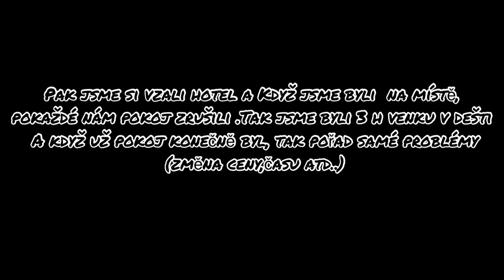Problémy !! 🛑phu quoc 🏖️🌊